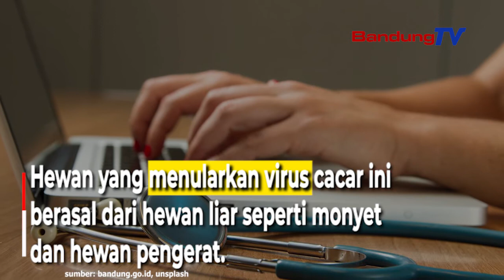Waspada Cacar Monyet!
Sejak 13 Mei silam, cacar monyet menjadi penyakit yang mulai menggentayangi penjuru negeri.